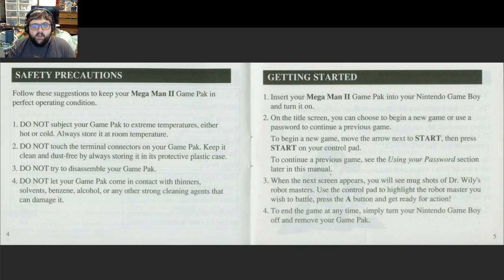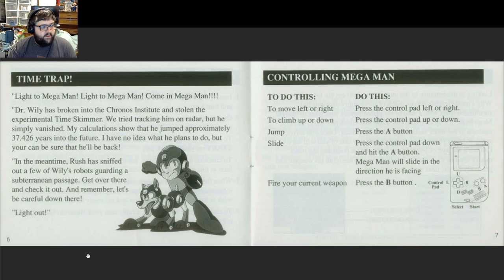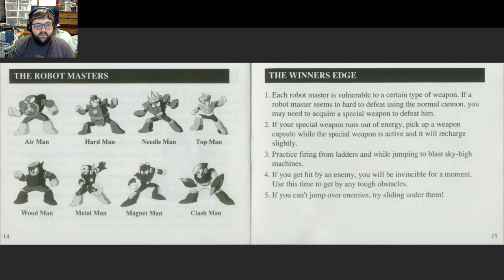[Stream] Mega Man II (GB)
The Quint essential